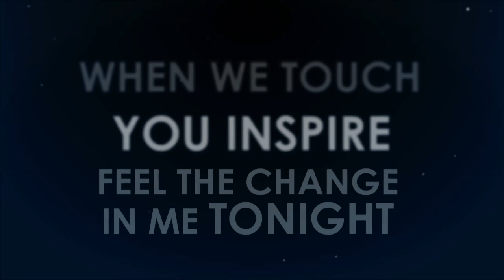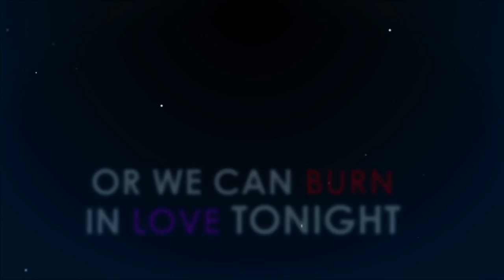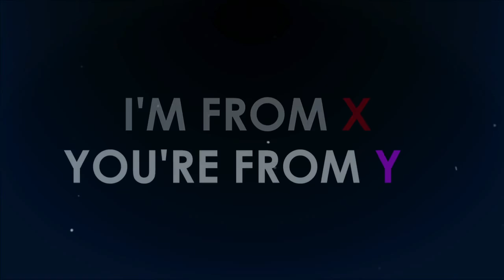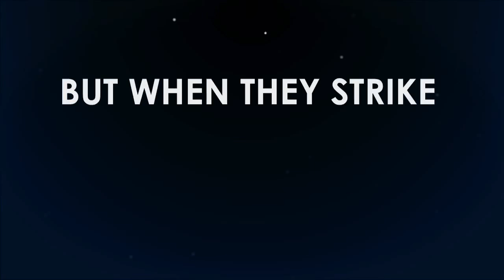Kygo - Firestone (Ricardo Mello Remix)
Visuals by Flavio Kadette (Visual Crowd)